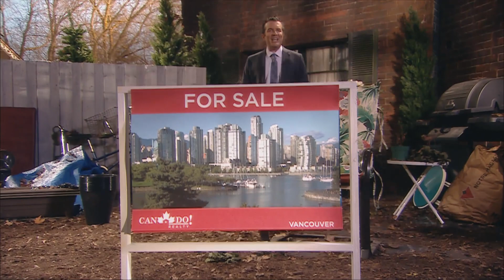Vancouver Realtor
Let Can-Do Realty help you deal with the reality of the housing market.